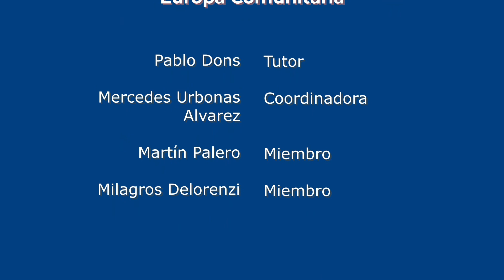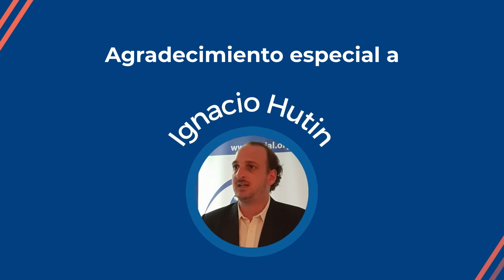VIKTOR ORBÁN: el ANTAGONISTA de la UNIÓN EUROPEA - Entrevista a Ignacio Hutin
En este capítulo de EuroCast, Mechi y Martín charlan con Ignacio Hutin acerca de la Hungría de Orbán y su relación con la Unión Europea.

Ignacio es periodista y escritor, especializado en Europa oriental y los Balcanes.

Entrevista organizada por el Observatorio de Europa Comunitaria en el marco del podcast EuroCast. Participan del mismo Mercedes Urbonas Alvarez y Martín Palero como conductores y Milagros Delorenzi en la producción y edición.

Un especial agradecimiento a Ignacio Hutin por su tiempo y dedicación para esta entrevista.

Escuchá el capítulo completo de EuroCast en Spotify y otras plataformas de audio